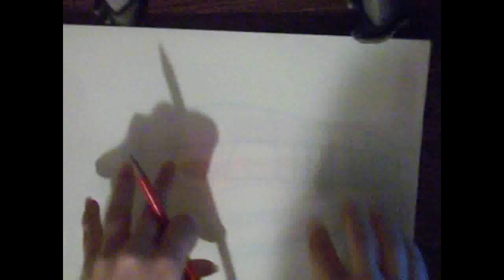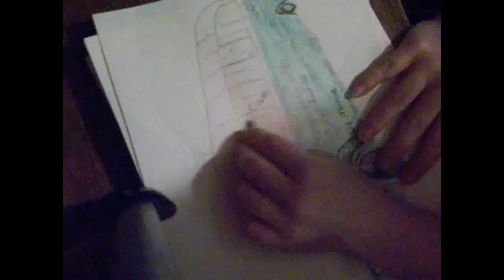Bus 142 drawing/poem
Song by Destery go check out his channel captindesdes or desandnate. Song called Caves of ice